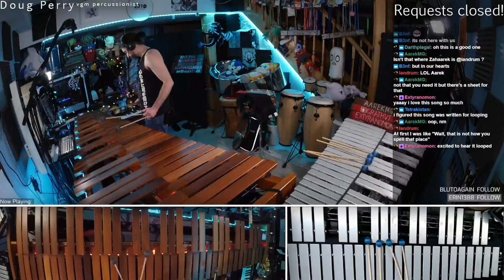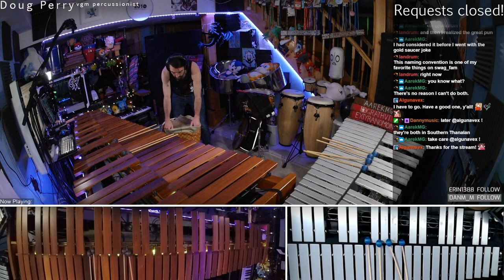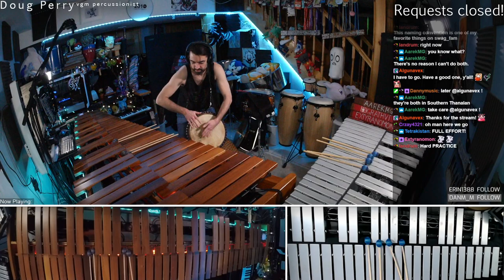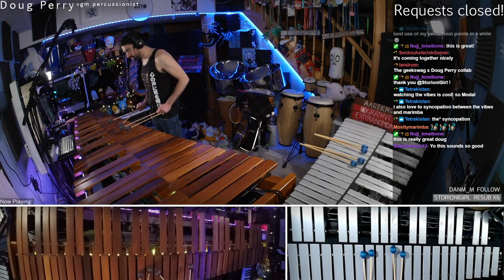Donkey Kong Country 2 - Forest Interlude - Improv and loop by Doug Perry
Donkey Kong Country 2 - Forest Interlude - Improvisation and loop by Doug Perry -- Watch live